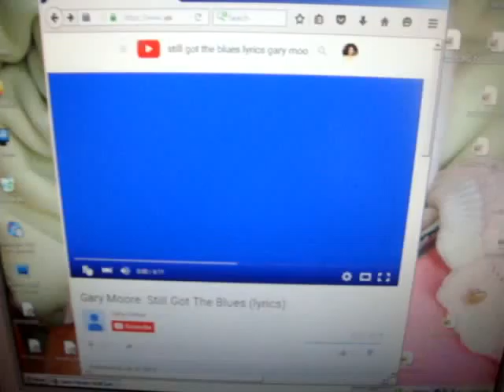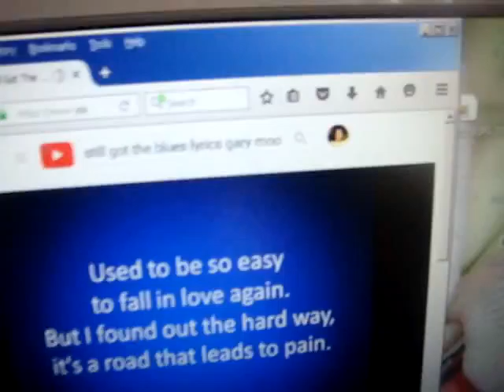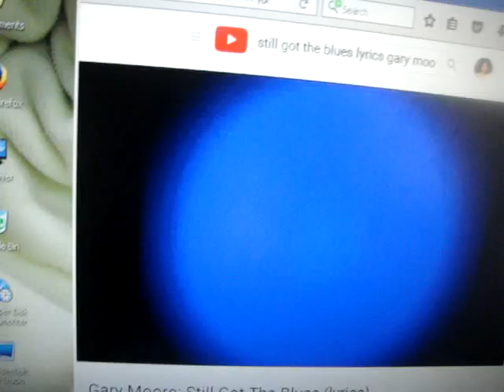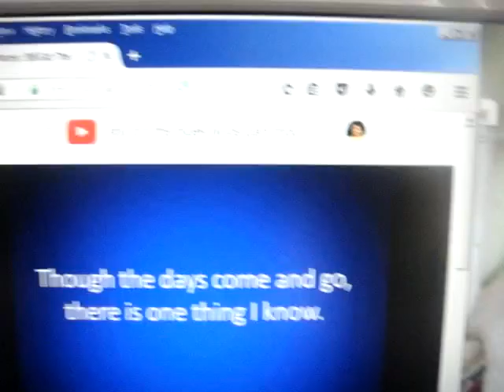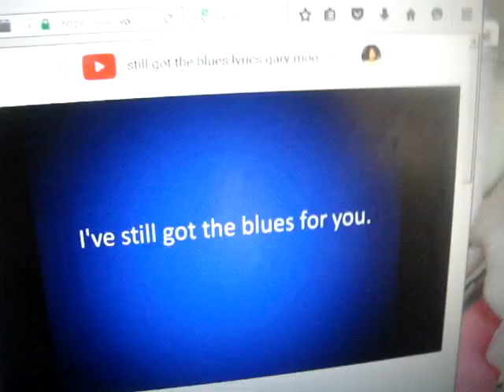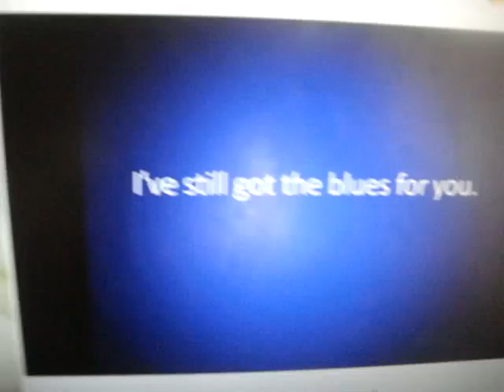Still got the blues... (for you)